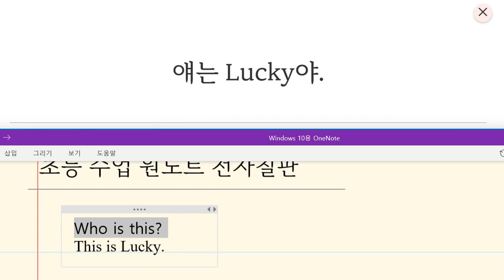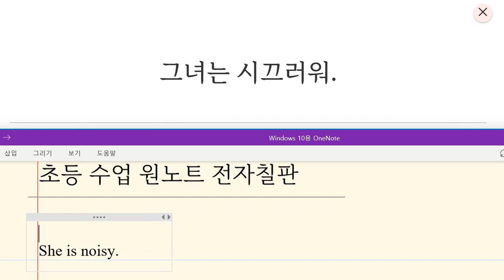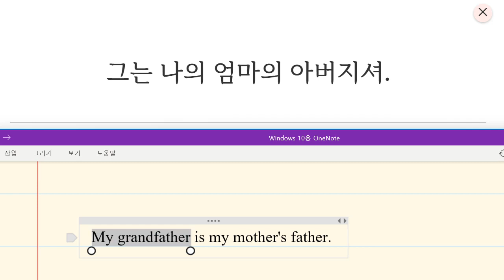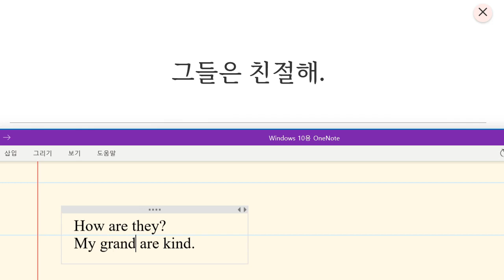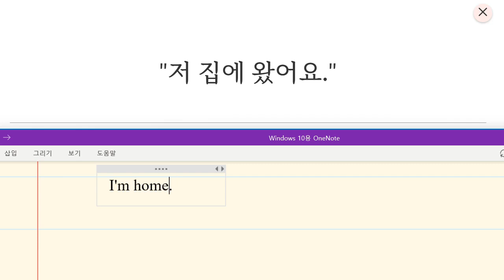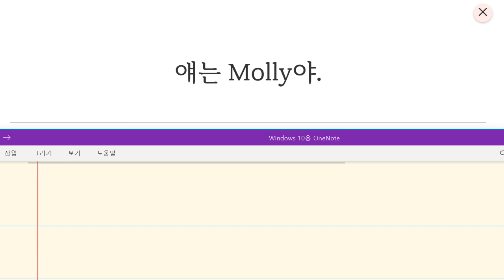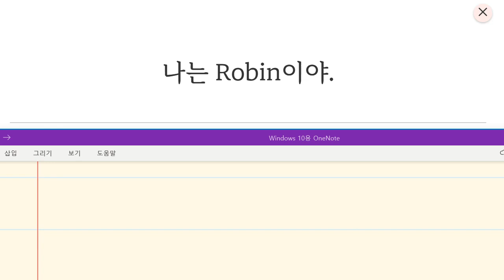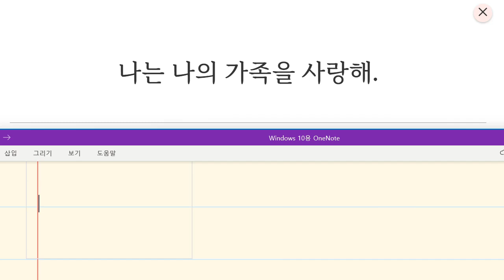Up영어 2023 11 30 초등 기초회화 가족 소개하기 말하기 쓰기 성취도 85